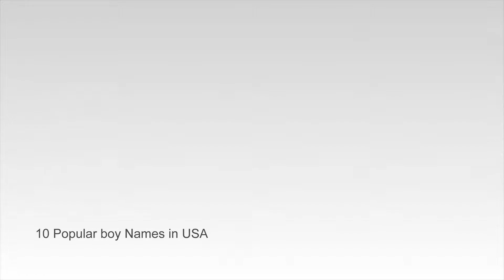"Most Popular Boy Names In USA"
Are you looking for the perfect name for your baby boy? With so many to choose from, picking the best name can be one of the more difficult decisions a new parent must make. We’ve collected thousands of popular boy's names, their meanings, and origins for you to find the right one. Below are the 10 most popular boy names, but we have so many more collections to choose from.

10 most popular baby boy names of 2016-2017